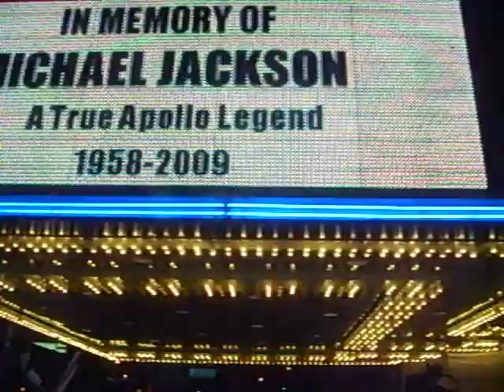In Memory of Michael Jackson (From the APOLLO Theater in New York)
In Honor to the King of Pop!!!
Our condolences to the Jackson Family.